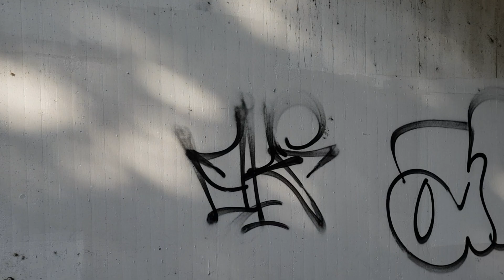5-10 4x MGLD vierde baantje